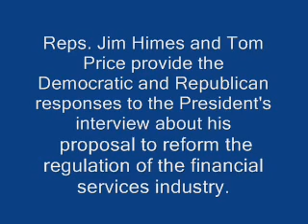Himes, Price Respond to Obama Plan to Prevent Next Economic Crisis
Congressmen Himes (D-CT) and Tom Price (R-GA) provide the Democratic and Republican responses to the President's unveiling of a plan to reform regulation of the financial services industry.